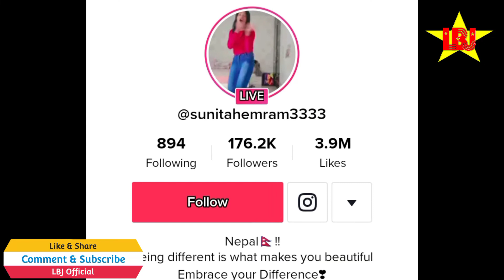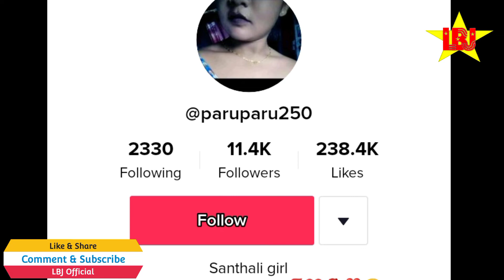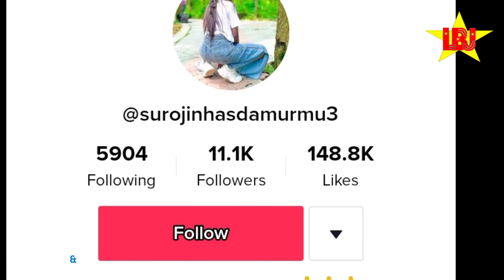Nepal Top Santhali Tiktok Star Girl. By LBJ Official YouTube Channel.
Nepal Top Santhali Tiktok Girl..
Music Used In this Video Are Not Owned By Us.